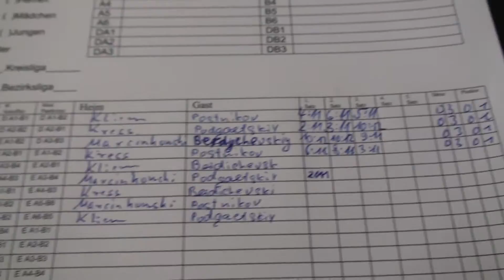Tischtennis Kreispokalfin 2011 Tuspo Nuernberg Langwasser) u v a (12)